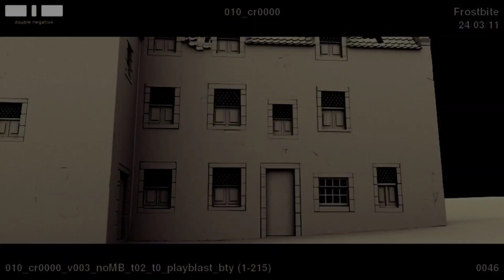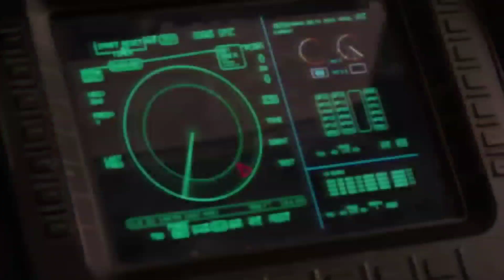Captain America The First Avenger deleted Scenes Breakdown (தமிழ்)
Captain America The First Avenger movie deleted scenes breakdown in tamil.